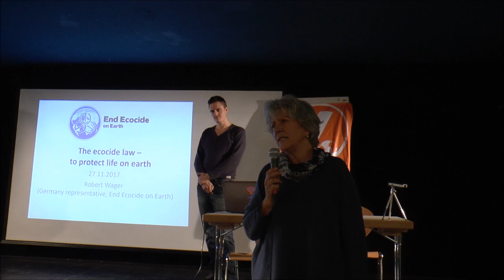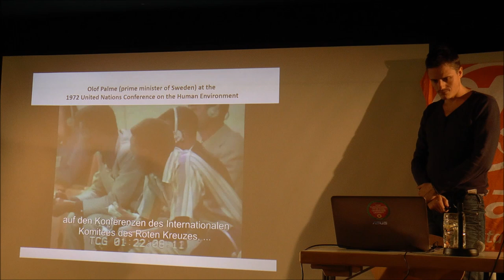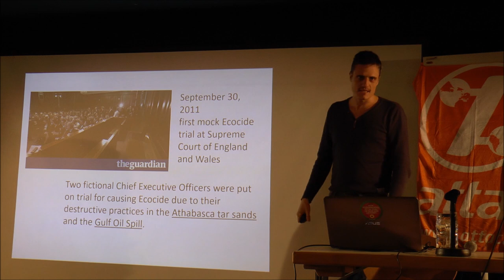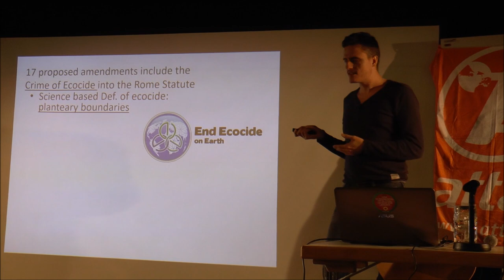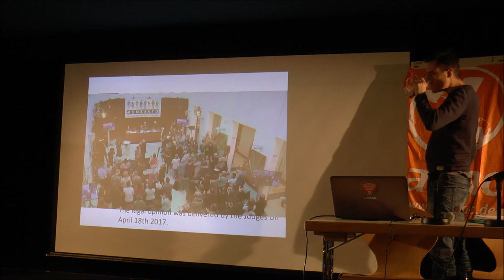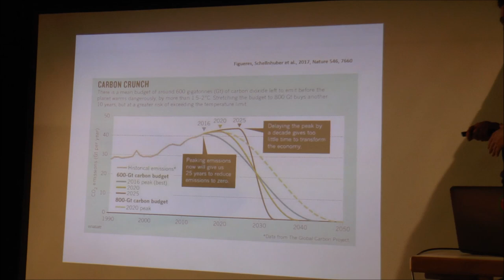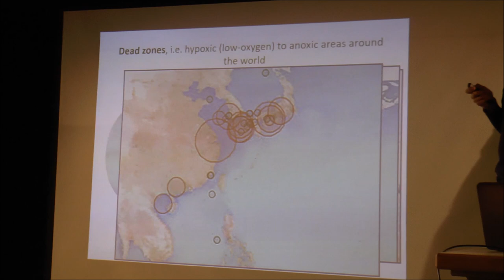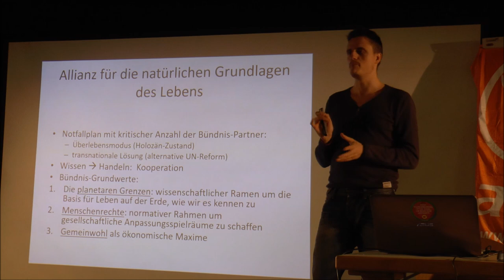Stoppt den Ökozid - Umweltverbrechen vor Gericht! - Robert Wager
Dies fordert die NGO "End Ecocide on Earth". Das Ziel ist, eine internationale Strafjustiz und einen internationalen Gerichtshof zu schaffen, vor dem das systematische und vermeidbare Schädigen unserer Umwelt geahndet wird.  Die Sicherheit des Planeten ist ein universeller Gesamtwert, der geschützt werden muss, insbesondere für die zukünftigen Generationen. Unser Recht auf ein gesundes und nachhaltiges Umfeld muss ein Grundrecht werden, die fossilen Industrien müssen im Namen der Sicherheit des Planeten zur Rechenschaft gezogen werden, die Straflosigkeit muss in den schweren Fällen der Zerstörung der Lebensbedingungen auf dieser Erde aufgehoben werden.

Bisher ist unser Recht auf eine gesunde und nachhaltige Umwelt nicht als Grundrecht anerkannt. Es steht den Interessen transnationaler Unternehmen entgegen, die versuchen, die Klimagespräche zu sabotieren. Sie haben in den jüngsten Freihandels- und Investitionsabkommen und in der WTO-Politik mittels IWF und Weltbank einen rechtlichen Rahmen geschaffen, der ihnen einseitigen Schutz gewährt, einschließlich des Rechts, Regierungen für tatsächlich oder vermeintlich entgangene Gewinne zu verklagen.

Referent: Robert Wager, Deutschland-Koordinator der NGO „End Ecocide on Earth“

Mehr Info:
Homepage der NGO „End Ecocide on Earth“: